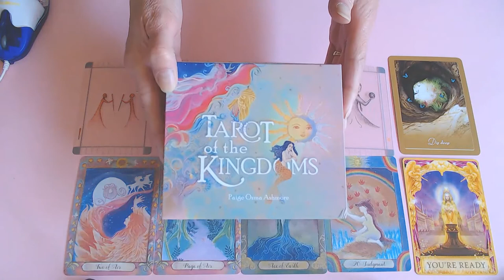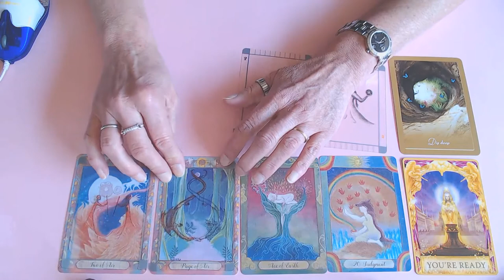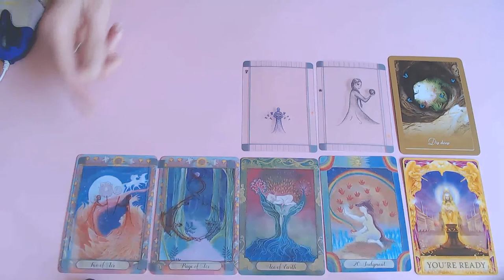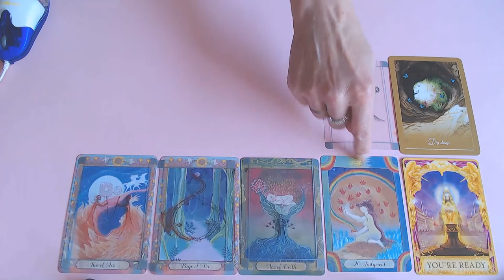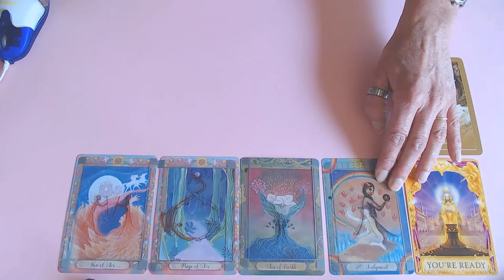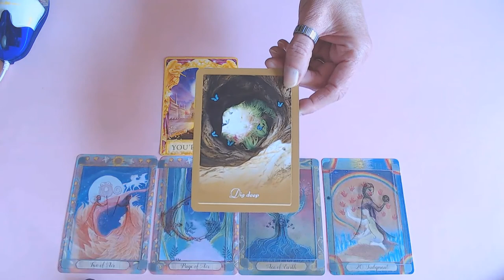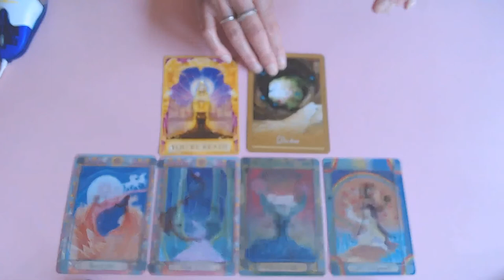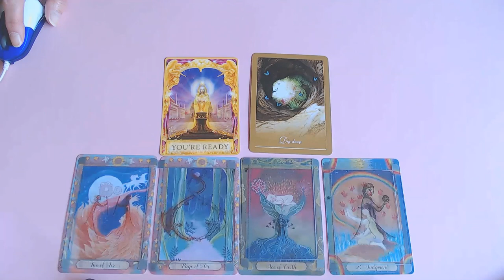AQUARIUS ROMANCE OCTOBER 2020/MAKE THE MAGIC HAPPEN YOU HOLD THE KEY!IT TAKES 2 TO TANGO!